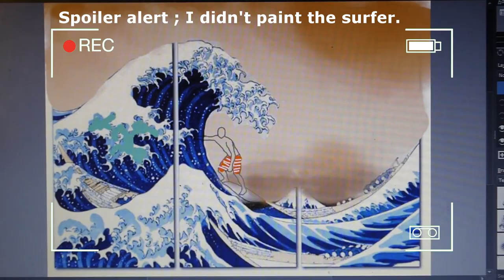ART VLOG : japanese wave acrylic painting 🌊 (ENG- FR sub)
Hey !
 I had a painting command of the famous Japanese print " The great wave off Kanagawa", and I decide it was a great time to make my first {maybe the last ?) video.
I had to wake up at 5am  during 4days for this, so please enjoy it ! ❤

J'ai récemment eu une commande de peinture du célèbre imprimé japonais "La grande vague au large de Kanagawa", et je me suis dit que c'était le bon moment pour en faire une vidéo.
J'ai due me réveiller a 5h du matin pendant 4jours pour ca, alors j'espère que ca va vous plaire !❤

           Lydia.g9

ART SHOP 📲
           For art command DM on instagram ; Lylinotlili
           Pour des commandes d'art contactez moi sur instagram ; Lylinotlili

CANVAS INFO 🖼
          Acrylic paint
          Tryptic 100x150cm
          ~ 20h of work

MUSIC 🎵
        - "Pillow talk"
        - "Lofi type beat onion, Lukrembo"
        - "Accoustic folk instrumental"
        - "Chill type beat cloud royalty, Lukrembo"